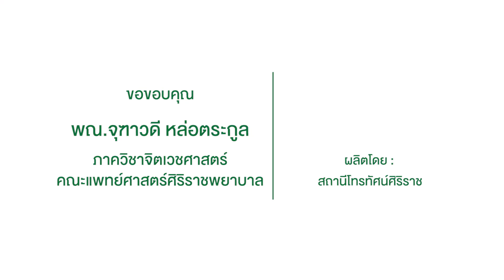รายการสุขภาพดีศิริราช ตอน รับมือภาวะเครียดจาก COVID-19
โดย พญ.จุฑาวดี หล่อตระกูล
ภาควิชาจิตเวชศาสตร์ คณะแพทยศาสตร์ศิริราชพยาบาล ม.มหิดล